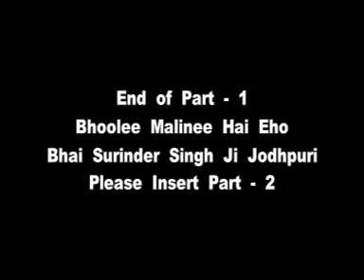Bhoolee Malinee Hai Eho II Part 1 of 2 II Bhai Surinder Singh Ji Jodhpuri II Ragga Music 9868019033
Live Recording of Bhoolee Malinee Hai Eho (In this, you are mistaken, O gardener)  Part 1 of 2 Shabad Sung by Bhai Surinder Singh Ji Jodhpuri on 26th Salana Gurmat Samagam Atte Kirtan Darbar was held on date 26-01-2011 at Sri Guru Teg Bahadur Khalsa School, Dev Nagar, Karol Bagh, New Delhi  All rights reserved with Ragga Music (India) 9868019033.